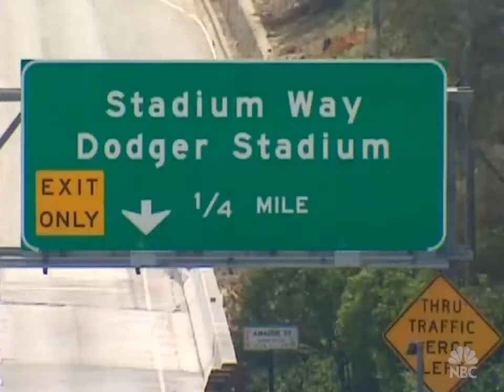Miss U S A 2004 - Shandi Finnessey (Missouri)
Shandi Ren Finnessey (born June 9, 1978) is an American actress, model, TV host and beauty queen. She is best known for winning the Miss USA title,[1] as Miss Missouri USA. She previously held the title of Miss Missouri 2002 and competed in Miss America, where she won a preliminary award. She placed as first runner-up at the Miss Universe 2004 competition. She is one of three women to have been both Miss Missouri USA and Miss Missouri and the only Missourian to have been Miss USA. Her first runner-up finish at Miss Universe was the best placement in the 2000s and was the best United States placement between Brook Mahealani Lee's Miss Universe 1997 competition victory and Olivia Culpo's Miss Universe 2012 pageant win.

In 2002, Finnessey authored an award-winning children's book, The Furrtails, on individuality and disabilities. In the mid-2000s, she was Chuck Woolery's co-host for the game show Lingo on the Game Show Network. Finessey has also hosted PlayMania as well as quiznation and has served as a sideline reporter for the CBS tournament blackjack series Ultimate Blackjack Tour.

Finnessey was born to Patrick and Linda Finnessey, and she grew up in Florissant, Missouri. She attended McCluer North High School public high school for two years where, according to an interview with ABILITY Magazine, she was teased a lot for her appearance. Finnessey recounted that she "had a mullet, tinted glasses, acne and braces." The teasing made it difficult for her to focus on her studies, so for her junior year she transferred to the private all-girls Incarnate Word Academy, where she graduated in 1996. She completed a Bachelor of Science degree in psychology from Lindenwood University in December 1999. Following graduation, she worked briefly as a full-time substitute teacher in Jackson, Missouri, before starting graduate school. She began working on her Masters in Counseling, also at Lindenwood, but postponed her studies after being crowned Miss USA in 2004.